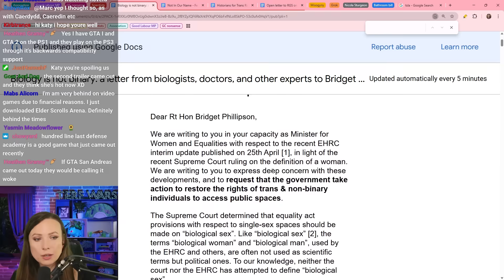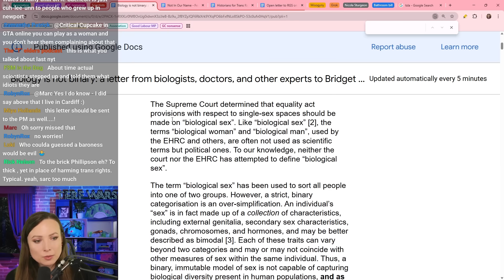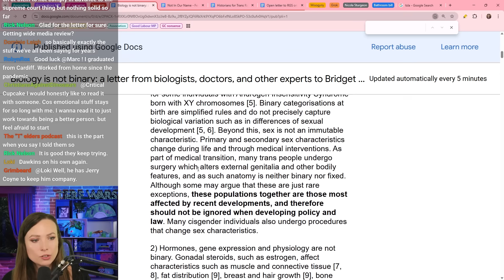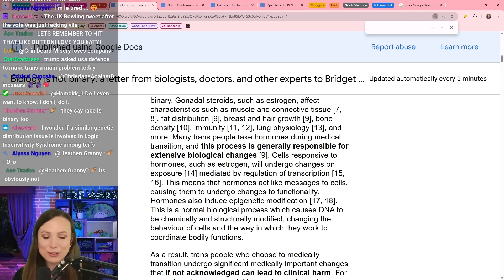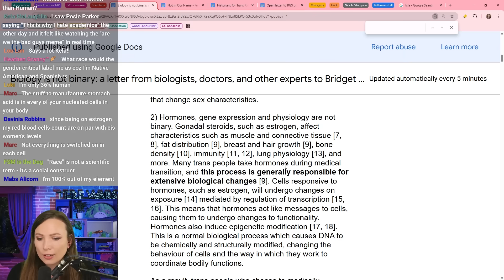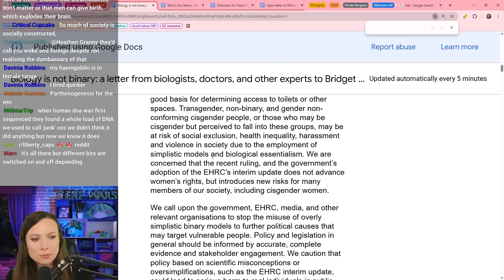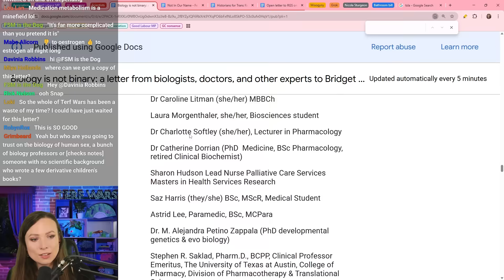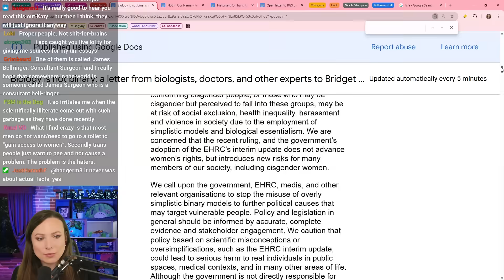HUNDREDS of prominent UK Biologists SHRED Supreme Court ruling!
The UK's Supreme Court ruled on "biological sex", but they have absolutely no idea what they're talking about. The "Gender Critical" position on biology is just factually wrong. Finally hundreds of experts in the field come together to call out all this anti-science rubbish